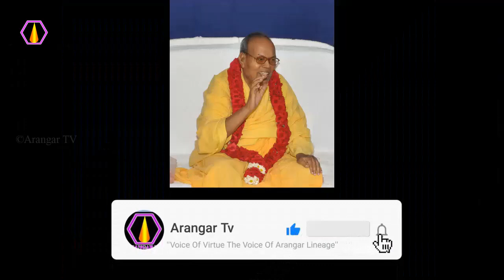மண்ணிக்கும் குணம் யாரிடம் இருக்கும்? - அரங்கர் டிவி